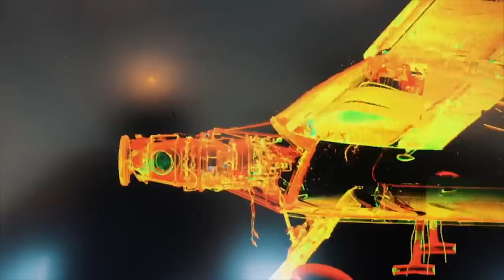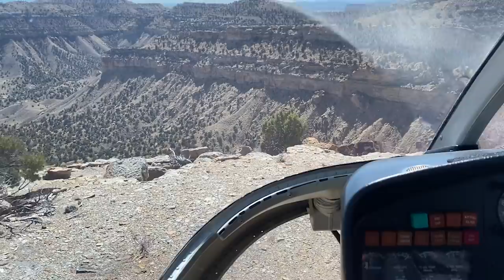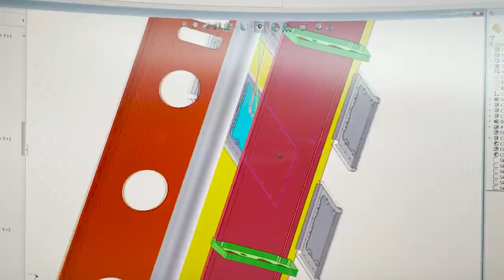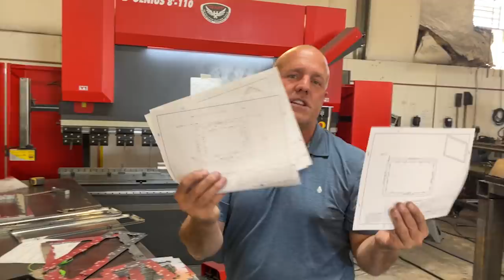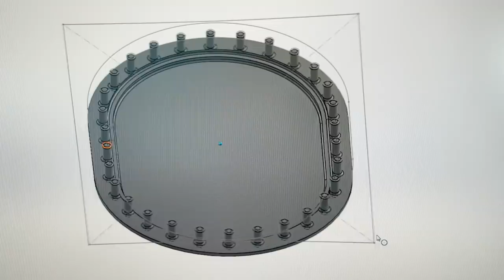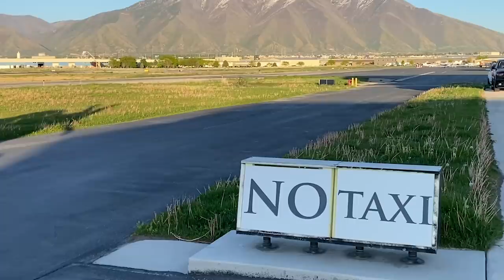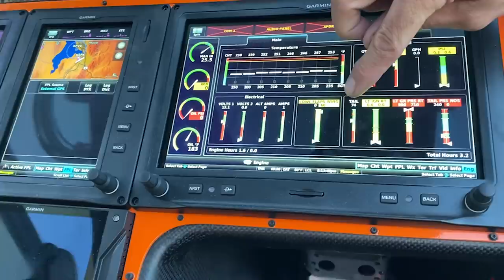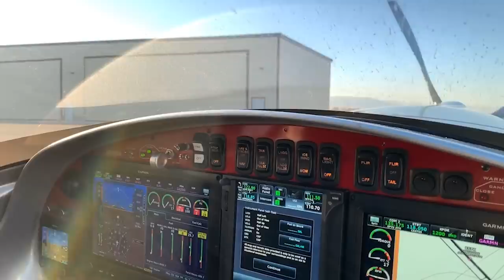Helicopter picks up airplane & Scrappy thermal tests | Scrappy #53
Four different topics today, a Cirrus airplane pulled its parachute, I fly my wife in the helicopter, I make some custom parts for Scrappy's wing, and we conduct some engine thermal testing.